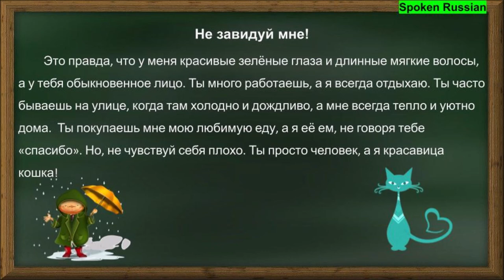Story 4 (Do not be jealous of me!)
Look for the text of the dialogue and translation in the comment flow, it is pinned as the top comment.